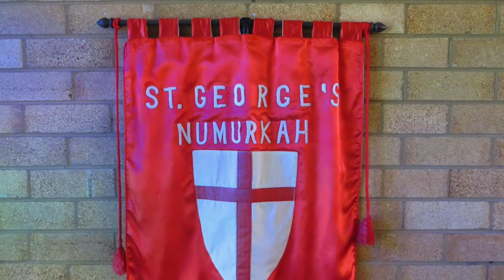23rd Sunday after Pentecost Gospel 2020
The Gospel Reading for the 23rd Sunday after Pentecost.

Our Gospel photos this week come to us from St George's, Numurkah. We pray for their Parish Priest - the Rev'd Victor Adams, and their parishioners and community.